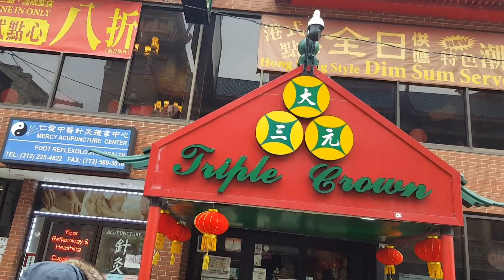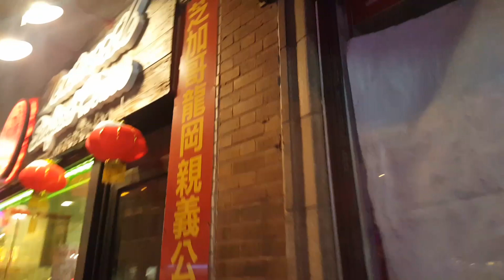CHINESE NEW YEAR CHICAGO 2019 PARADE/VLOG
Chinatown Parade
Chinese New Year falls on February 5, 2019 (Year of the Pig 豬 ,and the Lunar New Year parade was held on Sunday, February 10, 2019.

((Resturants in the video))
Triple Crown Dimsum
2217 S Wentworth Ave, Chicago, IL 60616

Wentworth seafood resturant
2229 S Wentworth Ave, Chicago, IL 60616